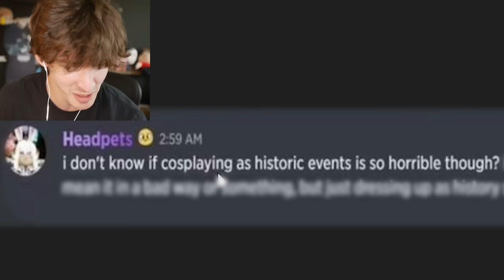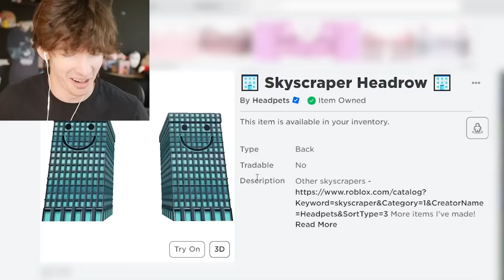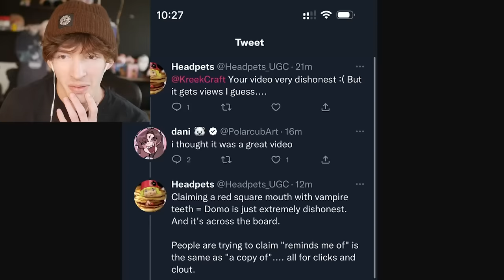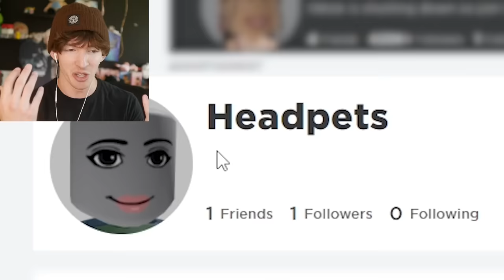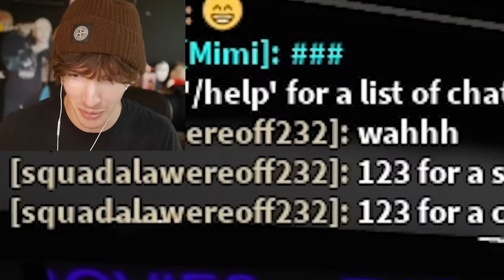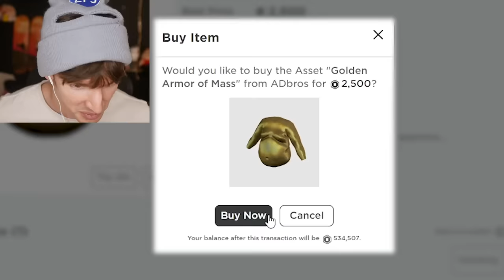ROBLOX'S MOST DISTURBING BANNED UGC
absolutely  no hate to Headpets or any UGC creator, sometimes we just fly too close to the sun XD
USE STAR CODE FLAMINGO when buying ROBUX
Today I played Roblox and talk about the state of UGC